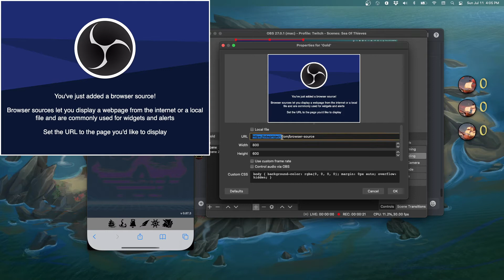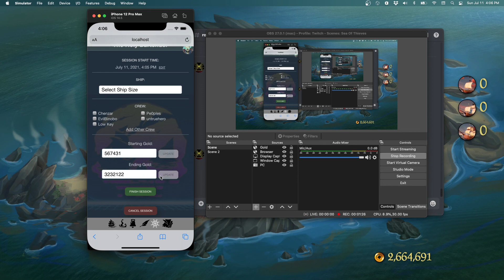Sea of Thieves Gold Counter overlay for Streams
using the Sea Of Thieves Ship Logger app you can super easily add a Gold Counting overlay for your stream.